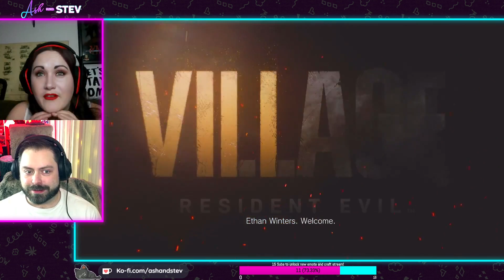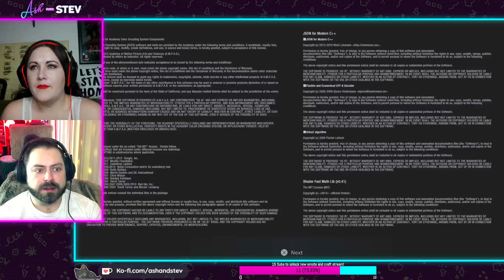WE'RE GOING TO THE VILLAGE | AshandStev Play RESIDENT EVIL VILLAGE DEMO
For one day only, we were able to play exactly 30 minutes of the Resident Evil Village Demo. It's our first SCREAM STREAM!